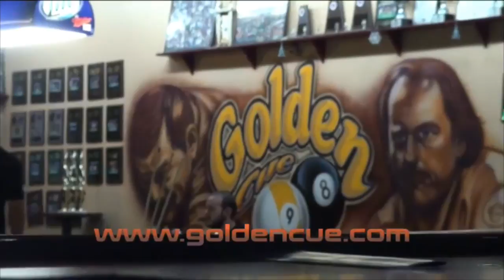#2 - HTB June - 9 Ball - Vilmos Foldes vs Truman HW - 2015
Commentators: BoX and Nico
Produced and Directed by Daniel Busch

Recorded at Hard Times Billiards, 17450 Bellflower Blvd, Bellflower, CA 90706 on June 6th & 7th. Please enjoy this presentation of their monthly 9 Ball tournament, only from ‘The Home Of Champions, Hard Times Billiards!